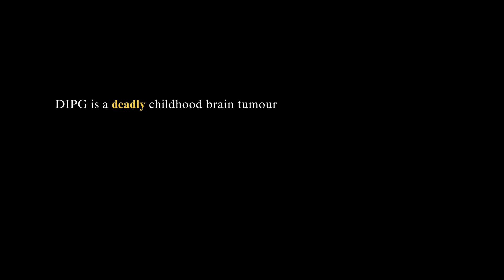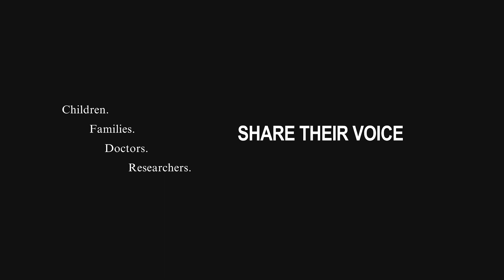Silent Warriors: United Voices Breaking the Silence on DIPG - Zoe Tran's Story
"Silent Warriors" is a series of 13 short documentary featuring intimate interviews with affected families, medical professionals, researchers, and advocates. This film offers a heartfelt glimpse into the challenges and triumphs surrounding DIPG, a type of brain tumor that predominantly impacts children.
This video series has been independently made through the ‘Mighty Maddy’ Campaign and the Suy Family with the support of Phoenix Eye Films.

DIRECTED BY
MARIA TRAN

EXECUTIVE PRODUCER
MARIA TRAN
ALAN SUY

EDITED BY
THERESE CHEN

EDITING SUPERVISOR
MARIA TRAN

SOUND DESIGNER
ADRIAN CASTRO

PRODUCER
KATHARINE SUY
ELIZABETH H. VU

ADAM MCPHILBIN

CAMERA ASSISTANT
SONNY YNG

LOCATION MANAGER
DIEN TRAN
MATTHEW TAKET

INTERVIEWEES
Gerry Tye
Huyen Thi Tran
Beau Kemp
Brian McAleer & Nicole McAleer
Fatima Valdes Mora
Dr Charlie Teo
Mikayla Lo & Raymond Lo
Professor Matt Dun
Simon Jenkins & Jasmin Jenkins
Hannah Pringle
Pia Whipps
Mark de Souza
Maddy Suy